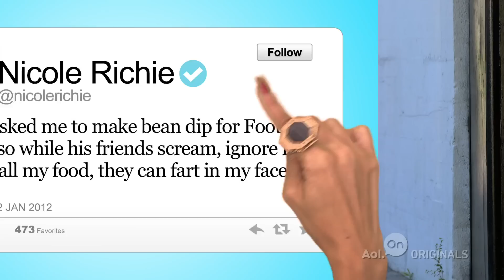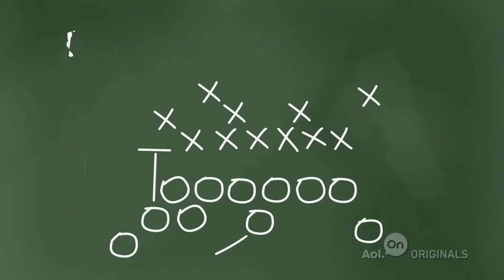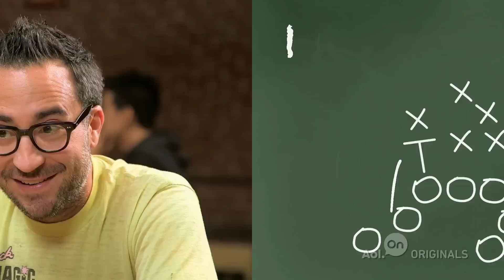What's My Sports Vibe | Ep. 16 | Candidly Nicole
Nicole sets out to learn everything there is to know about every single sport...in one sitting.

About 'CandidlyNicole': Nicole Richie brings her unfiltered sense of humor and unique perspective to life in a new series based on her irreverent twitter feed. The show follows the outspoken celebrity as she shares her perspective on style, parenting, relationships and her journey to adulthood.